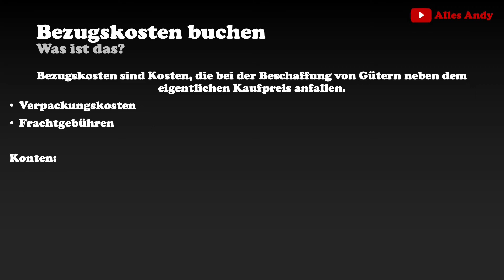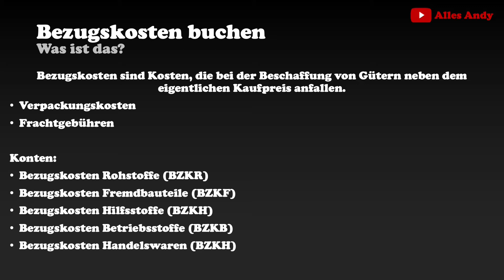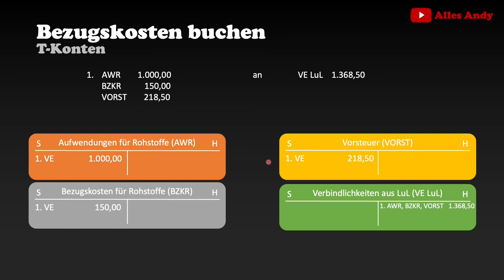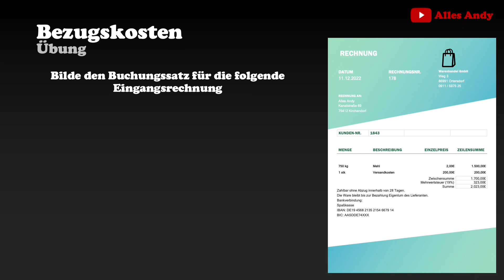Bezugskosten buchen beim Einkauf - Beispiel einfach erklärt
📗 Der präzise Abschlussprüfungstrainer mit Probeklausuren und Erklärvideos für eine top Note!

buchungssätze Die wichtigsten Grundlagen für Buchführung

Playlist mit allen Geschäftsfällen, Buchungssätzen und Übungsaufgaben:
Die Produkte, die ich tagtäglich verwende und mir meinen Alltag versüßen